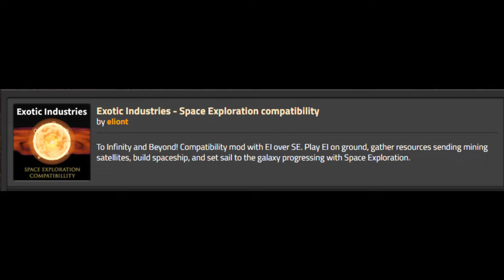Factorio | Exotic Industries | Stahl #08 | Livestream 23.05.2024 1/7